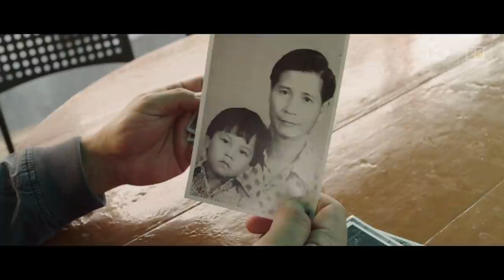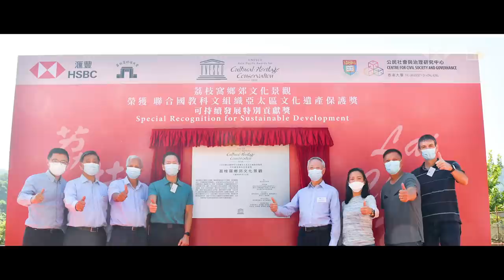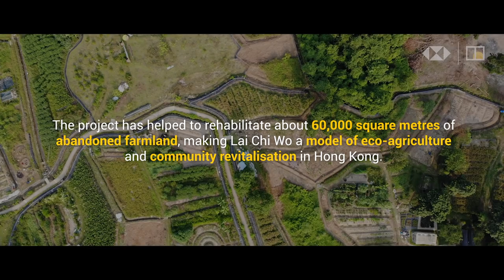How neglected village became Unesco-recognised farming settlement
[Paid Post: HSBC]

Lai Chi Wo’s village head Tsang Wai-yip reveals the challenges as the once neglected Hong Kong rural Hakka settlement was transformed into a thriving Unesco-recognised farming settlement.